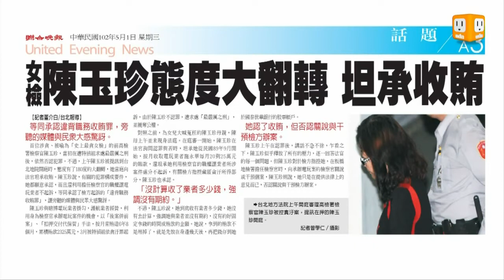【2013.05.01】陳玉珍鬆口認罪 坦承索賄2325萬 -udn tv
利用檢察官職權勾結電玩業者，涉嫌貪汙的前高檢署檢察官陳玉珍，當初在遭到特偵組求處最嚴厲之刑後，依然否認犯罪。不過上午陳玉珍被提訊到台北地院開庭時，態度有了180度的大翻轉，她當庭向法官坦承收賄。